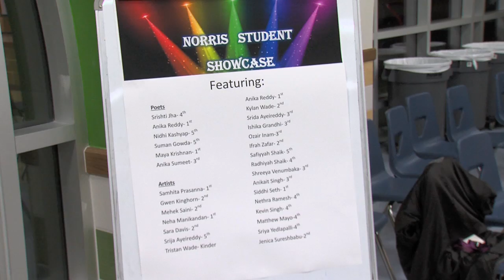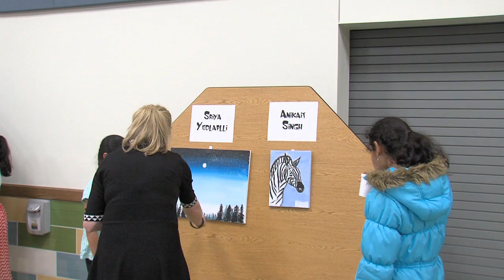Poets & Paint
Frisco ISD-TV's Darrin Sohm checks out the talents of Norris Elementary School students during their artistic event.